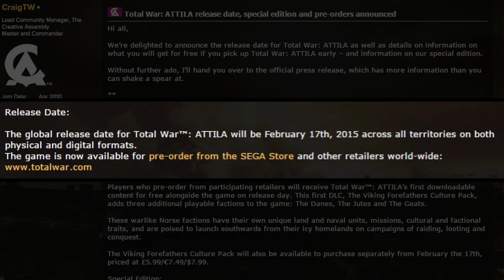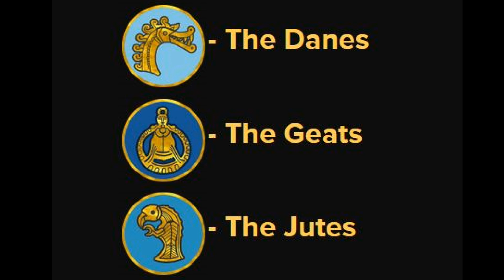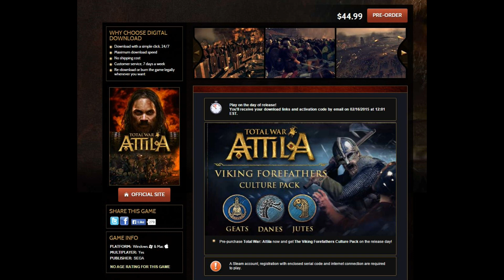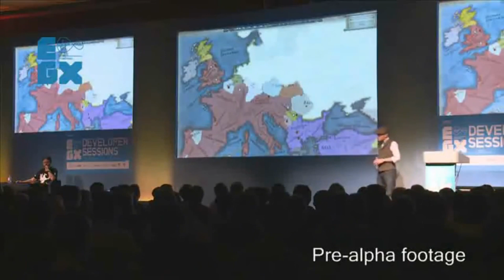Price of Total War:Attila and Viking DLC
While we continue to get fed information about Total War: Attila, it's important to keep the hype under control. With the announcement of day 1 DLC and an industry wide attempt to abuse gamers with anti-consumer practices, I urge that we voice our opinions with our wallets.